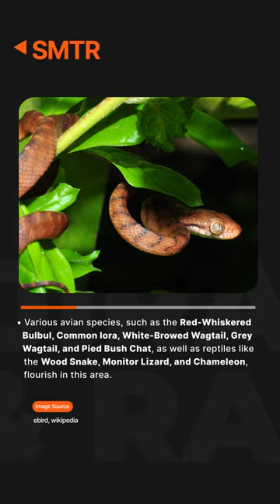Srivilliputhur Megamalai Tiger Reserve (SMTR) l Studies & Current Affairs for IAS Exam | V&R